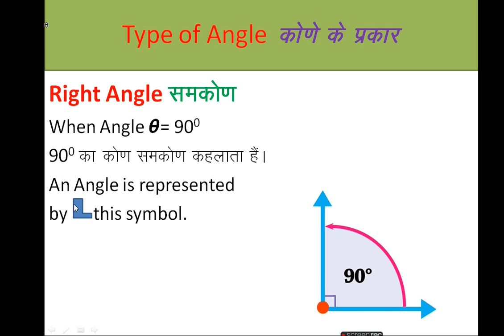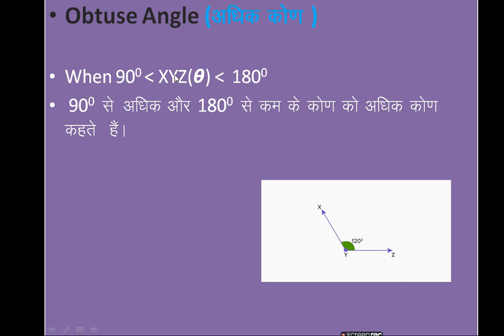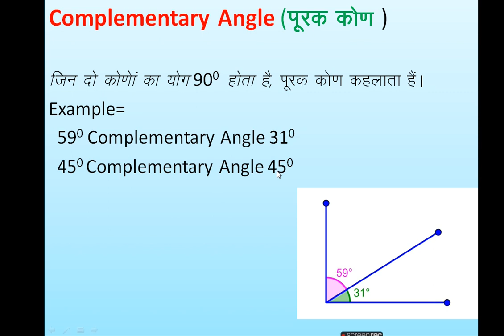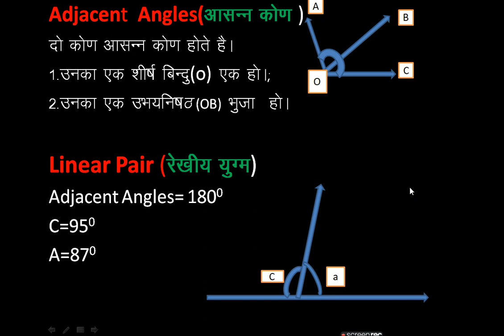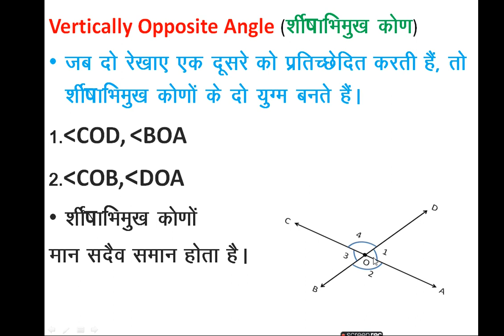Angle And Type(कोण एवं कोण के प्रकार) in Math's(All Exam)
Angle (kod) And Type in Math's(All Exam) full detail explanation as well as example.